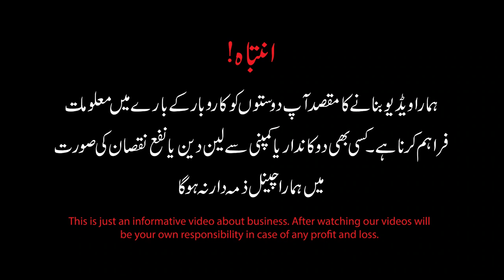Thailand quality Hair Accessories wholesale market in Pakistan | High quality Hair Accessories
In this video, I'm going to visit Shah Alam market Lahore, where you can get Thailand made Hair Accessories at super wholesale price